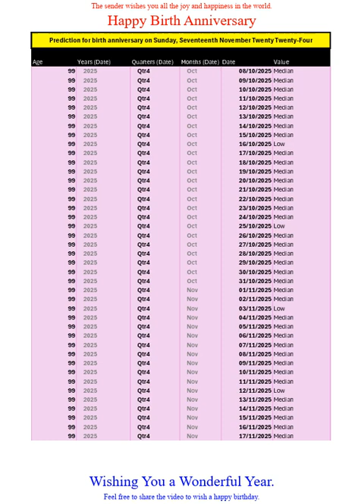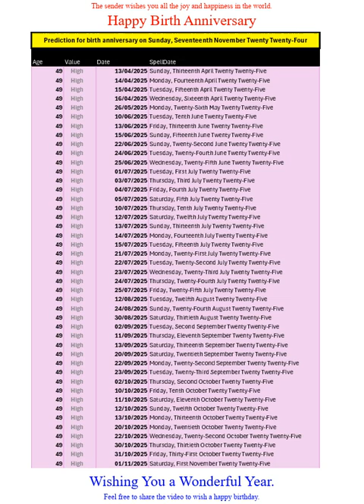Happy Birth Anniversary for Nov 2024